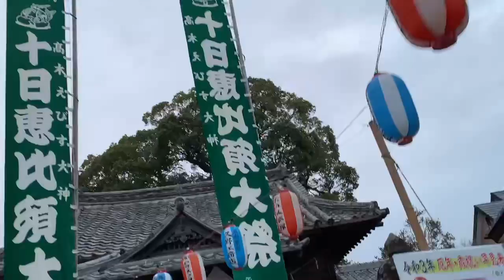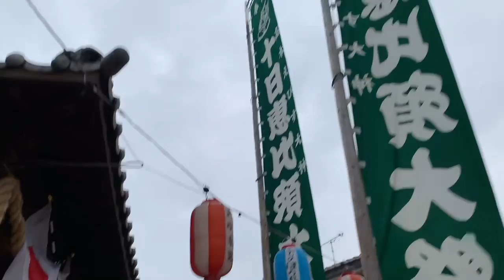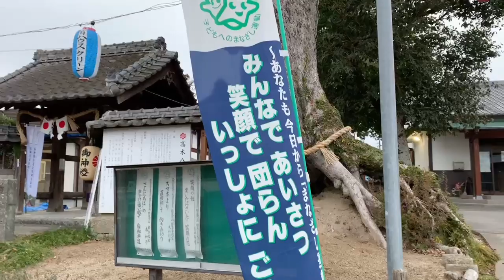2021/01/02 朝のご挨拶🅰️ ①氏神様へ高木八幡神社 ②箱根駅伝の思い ③頑張っている人たちに